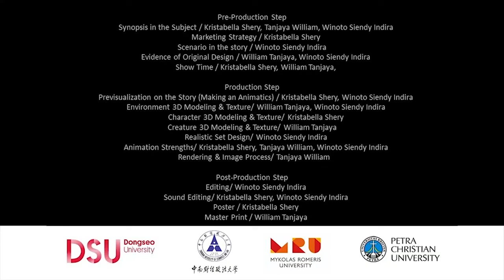AGAMI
Double Degree Graduation Project (2022)
by
Shery Kristabella
William Tanjaya
Siendy Indira Winoto
Hongsik Pak - Academic advisor